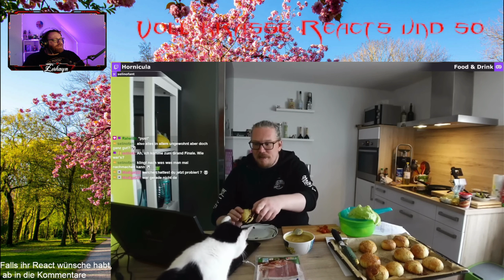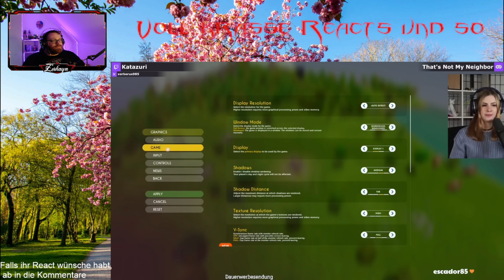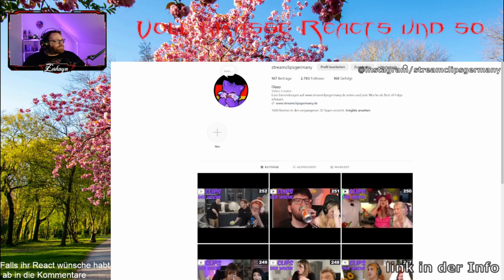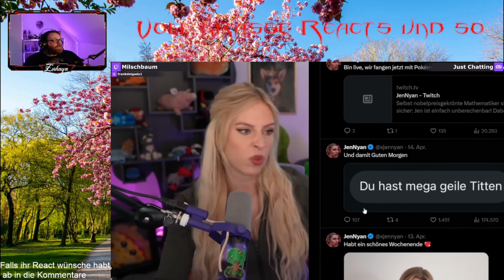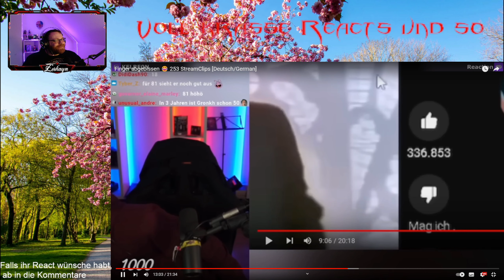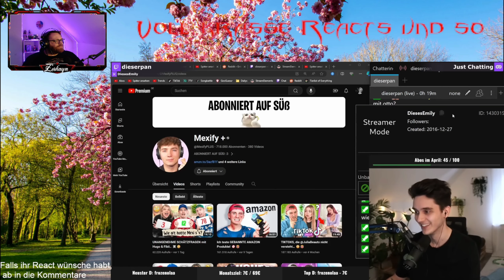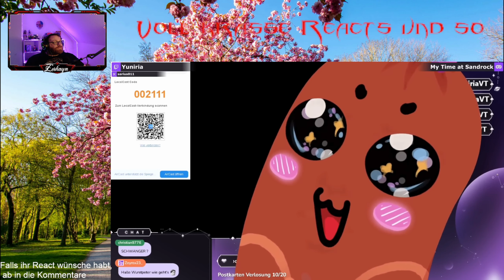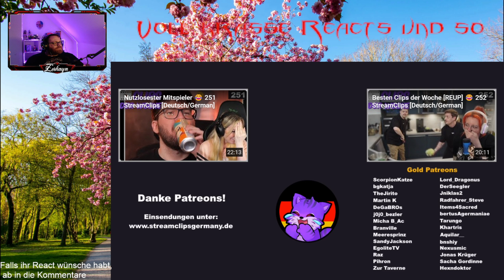Zerkayn React: StreamClips #253 Finger abgebissen - Von StreamClipsGermany